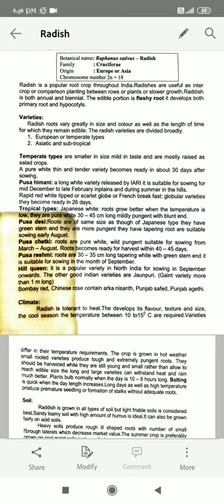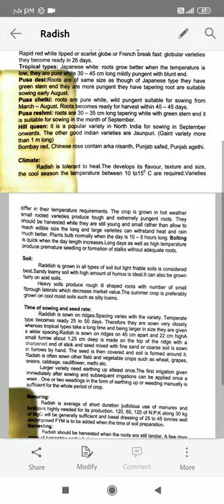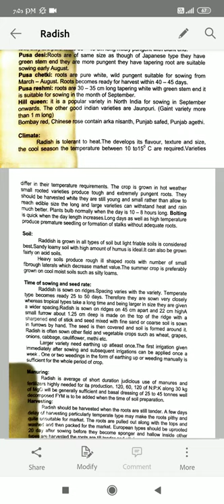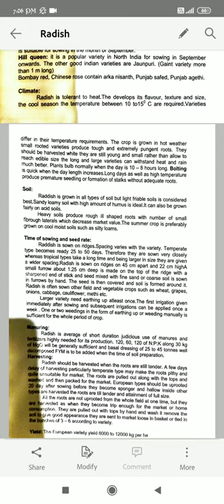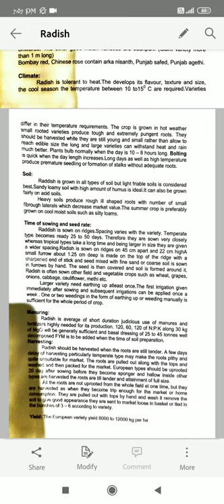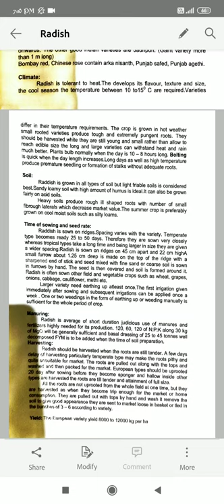Production technology of Radish BY Sandeep Sen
By Sandeep Kumar Sen